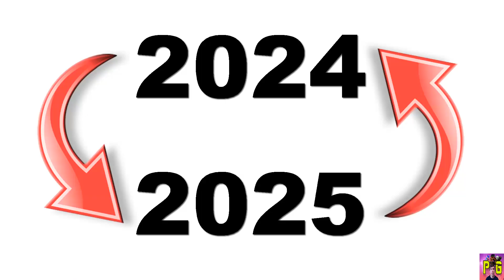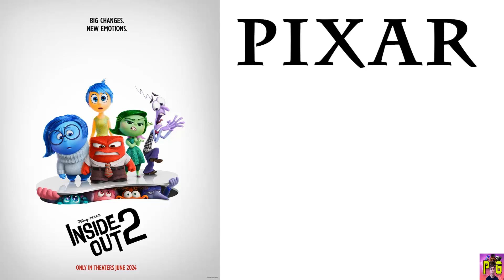Las 10 PELÍCULAS MÁS ESPERADAS del 2024 - MI TOP 2024 (Animadas y Live-Action) KFP4, SONIC3, VENOM 3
2024: Que BUEN AÑO se ve que vas a SER, sobre todo para las PELÍCULAS ANIMADAS!
Con el fin del 2023 y el inicio del año 2024 llego la hora de traerles mis tops de las mejores películas animadas, series y películas favoritas en 2023 y las películas más esperadas del 2024.
Y el día de hoy llegamos con el primer video de estos tops que es mi top 10 de las películas más esperadas del 2024, en el cual aparte de darles mis 10 películas animadas y Live-Action más esperadas de este año, esperen mi review, análisis, opinión, crítica, recomendación y toda mi cobertura especificamente de todas las películas animadas de este año y de este top. Como saben todas las fechas de estreno de estas películas pueden cambiar, ya que las pueden retrasar a finales de 2024 o hasta 2025, o hay algunas que no tienen ni fecha de estreno aún y las pueden adelantar a 2024. En este video hablamos de personas, películas, personajes, compañías como John Cena, la WWE, James Gunn, Illumination Entertainment, Universal Pictures, los Looney Tunes, DC, Pixar, Pixar, Mi Villano Favorito o Despicable Me y su reciente película animada: Minions 2: The Rise of Gru o Minions 2: el origen de Gru o Minions 2: nace un villano, Deadpool 3, Garfield y sus películas Live-Action, La franquicia de Kung Fu Panda con el regreso de todos los personajes: Po, los 5 furiosos (Grulla, Víbora, Mantis, Mono y Tigresa), El maestro Shifu, los papás de Po: Li Shan y el Señor Ping, Zhen, la nueva guerrero dragón, La Camaleona, El General Kai, Lord Shen y a Tai Lung, Ryan Reynolds, John Krasinski (Jim Halpert), Chris Pratt, Mansión Foster para amigos imaginarios o Foster's Home for Imaginary Friends con Bloo y Mac, Jack Black, de Sonic 2 y la serie de Knuckles, Ralph Macchio, Jackie Chan, Cobra Kai, Jaden Smith y Dre, del Miyagi-Verse, de Vector, de Cesar de la trilogía de Matt Reeves de el planeta de los simios: El origen del planeta de los simios o Rise of the Planet of the Apes o El planeta de los simios: (R)Evolución, Dawn of the Planet of the Apes o El planeta de los simios: Confrontación y War for the Planet of the Apes o El Planeta de los Simios: La guerra, Venom: Let There Be Carnage o Venom 2: Carnage liberado, Eddie Brock y Tom Hardy, Peacemaker, de Netflix, que algunas de estas películas son para streaming y la mayoría son exclusivas para cines, de Sony Pictures, Paramount Pictures, Warner Bros, Zootopia 2, Sonic vs Shadow y del Project Shadow o Proyecto Shadow en la escena post-créditos de Sonic 2, la película o Sonic the Hedgehog 2, Dreamworks Animation, Warner Animation Group, Wile E. Coyote y más!

Las películas que cubrimos en este top son:
IF o Amigos Imaginarios o Imaginary Friends
The Garfield Movie o Garfield Fuera de Casa: La Película o esta nueva película animada de Garfield
The Karate Kid de 2024
Orion and The Dark o Orion y la Oscuridad
La Robot Salvaje o The Wild Robot
Inside Out 2 o IntensaMente 2 o Del Revés 2 o Intensa-Mente 2
Sonic 3, la película o Sonic 3 o Sonic the Hedgehog 3
Mi Villano Favorito 4 o Despicable Me 4
Venom 3
Coyote V. ACME o Coyote vs. Acme.
Kingdom of the Planet of the Apes o El Reino del planeta de los simios o EL PLANETA DE LOS SIMIOS: NUEVO REINO

Y como saben ya tengo muchos videos sobre todas estas películas con sus fechas de estreno confirmadas todo lo que sabemos, todo lo que debes de saber o todo sobre y más vidos de noticias, filtraciones, nuevos detalles, confirmaciones, etc.